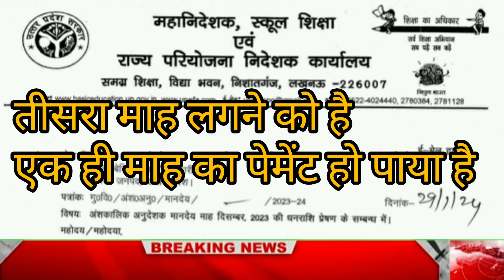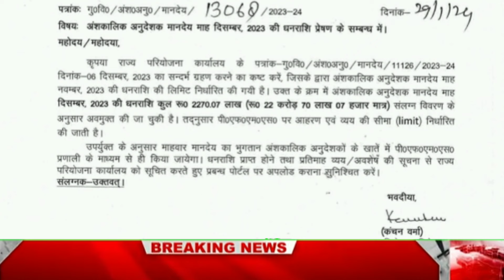मोदी जी!अनुदेशक शिक्षक करें पुकार सुने यूपी सरकार||17000हजार मानदेय भुगतान अब तक नहींAnudeshaknews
अनुदेशकशिक्षक शिक्षामित्र समास्याओंकासमाधान? लम्बा इंतज़ाम||अनुदेशक शिक्षामित्र#‎@Anudeshaknews

अनुदेशकशिक्षकों से संबंधित महत्वपूर्ण जानकारियां||Anudeshaknewslatestnewstoday

अनुदेशक शिक्षकों के लिए लम्बे समय बाद अवसर मिल‌ रहा है
यूपी में कम सैलरी में पढ़ाने पर मजबूर गुरू जी

योगी जी राम राम मोदी जी राम राम अनुदेशक नियमितीकरण करो

नमस्कार साथियों
2013 से लगातार बेसिक शिक्षा विभाग के जूनियर हाईस्कूलों में अब प्राथमिक विद्यालय में भी अपनी कला और खेल कौशलों को बच्चों में समाहित कर रहे अनुदेशक शिक्षक आज अपने हक़ और सवैधानिक अधिकार की लड़ाई सुप्रीम कोर्ट में लड़ते हुए अपने यूनिक हुनर का बेहतरीन और शानदार प्रदर्शन कर रहे हैं। अनुदेशक शिक्षक और हमारे चैनल का बस एक ही उद्देश्य है परिषदीय विद्यालयों में पढ़ने वाले हर बच्चे को निपुण लक्ष्य तक ले जाना तो आइए हम सब मिलकर उठायें राष्ट्रहित में मशाल,

डी.के.देव।

Thanks